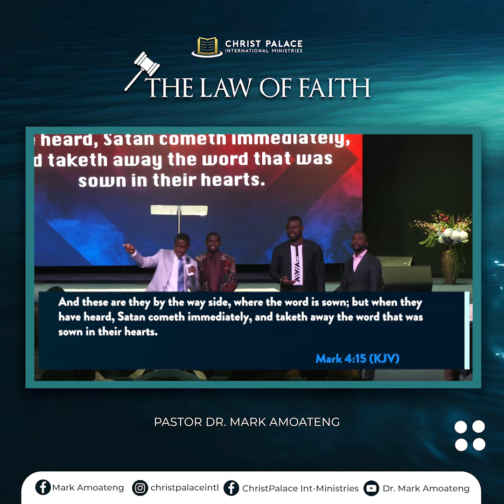UNDERSTANDING IS A FORCE WHICH DRIVES OUT DEVILS !! | PASTOR DR. MARK AMOATENG